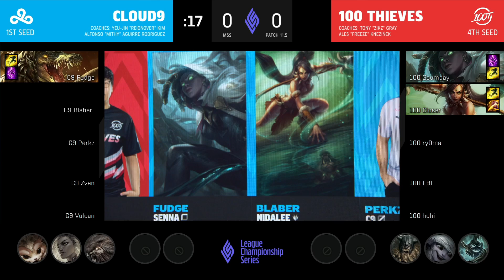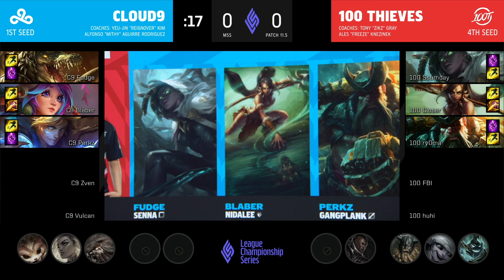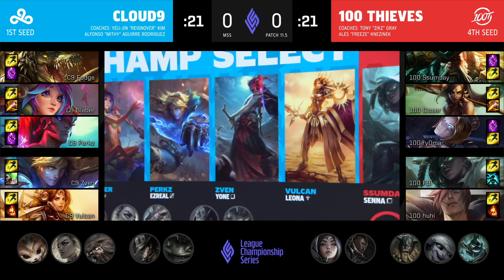C9 vs. 100 | 2021 Mid-Season Showdown | Cloud9 vs. 100 Thieves |Game 1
2021 Mid-Season Showdown LCS​
Cloud9 vs. 100 Thieves |Game 1